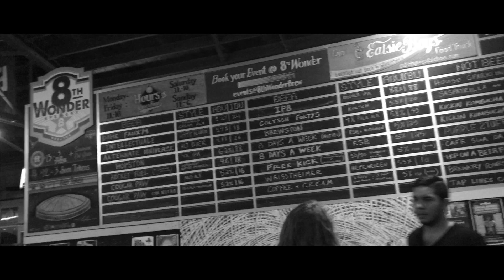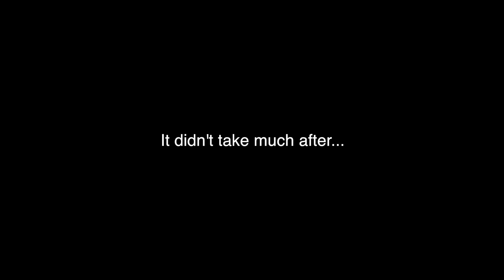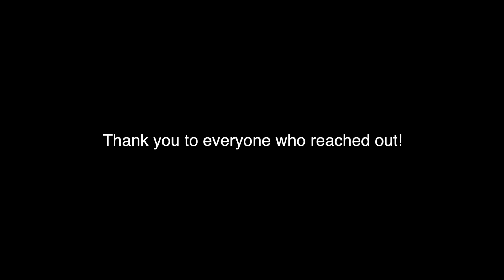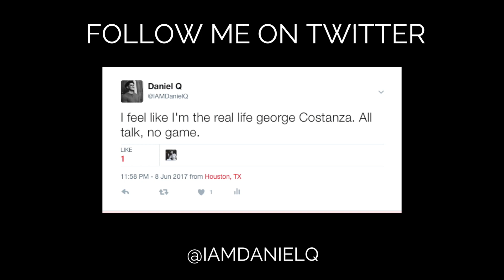In Search of Sunshine Ep 23 :: THE LIFE CHANGING MOMENT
My life will never be the same again...

- Equipment -
iPhone 7 Plus (I want to show people you don't need expensive equipment to create. Simply use what you have to create and express your heart. Creativity has no boundaries)

"In Search of Sunshine" is a series I created to show a piece of the things in our life that bring us sunshine. We all want happiness and sometimes we have to sacrifice the little things in order to reach our sunshine. Follow my path as I search for my piece of sunshine.